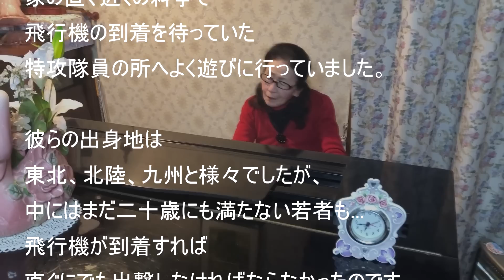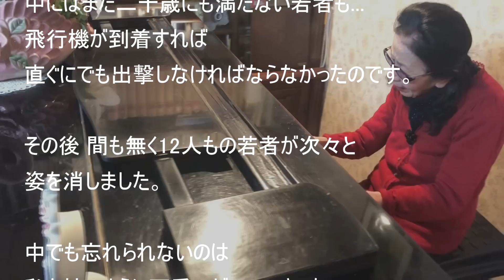#39 シューベルト「アベマリア」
今回はセレナーデに続き、シューベルのアベマリアを歌いました。
この歌を、私がお世話になった特攻隊員のお兄様達に捧げます。